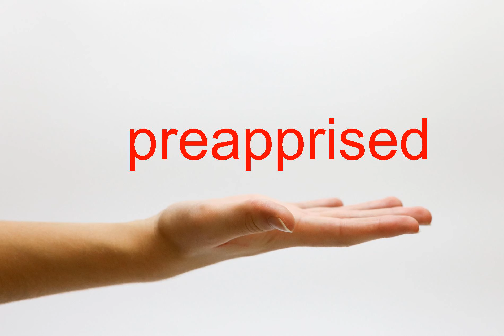How to Pronounce preapprised - American English